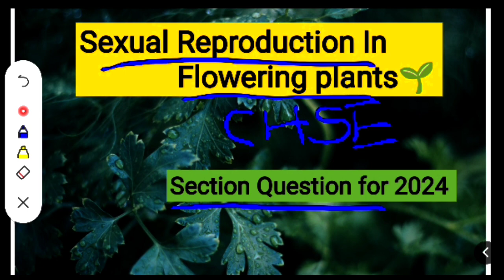Botany Selection question 2024 / Chapter 1/ +2 Board 2024 / long, short and Difference Selection